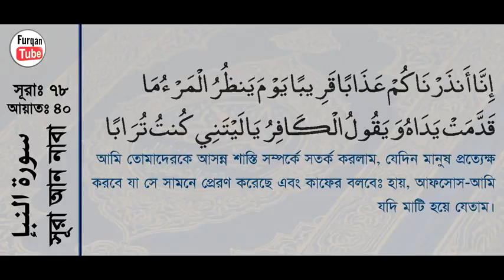078 Surah An Naba with bangla translation recited by mishari al afasy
Al-Quran (Free)